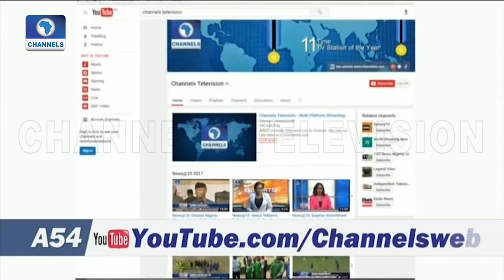Ghana Offshore Oil Discovery